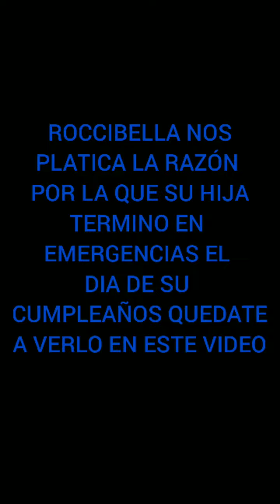ROCCIBELLA NOS PLATICA POR QUE RAZÓN SU HIJA TERMINÓ EN EMERGENCIAS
ROCCIBELLA NOS PLATICA POR QUE RAZÓN SU HIJA TERMINO EN EMERGENCIAS EL DIA DE SU CUMPLEAÑOS